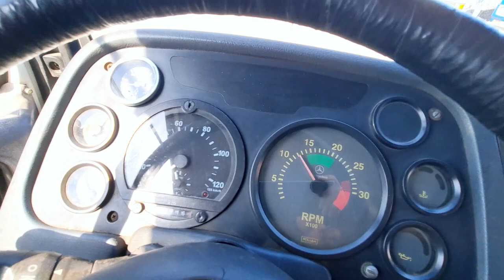MB 1215 2002 com 300.000 km rodado com essa estrutura?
Gostou? Então toque no link abaixo e fale com um de nossos vendedores!